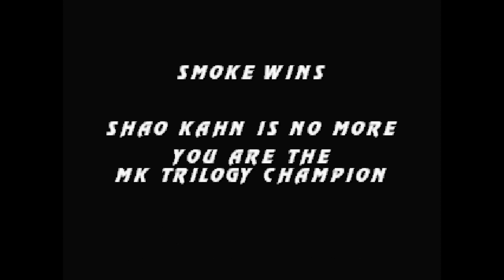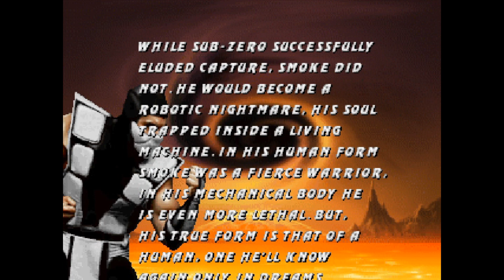Mortal Kombat Trilogy - Gameplay Human Smoke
Gameplay jogada na plataforma ePSXe (Playstation One) ISO usada: Mortal Kombat Trilogy PSX, Gameplay com o personagem Human Smoke e jogado na dificuldade Very Hard por Thiago Fernandes.

Mortal Kombat Trilogy é a segunda e última atualização de Mortal Kombat 3. Foi lançado pela Midway em 1996 para PlayStation, Nintendo 64, Sega Saturn e PC